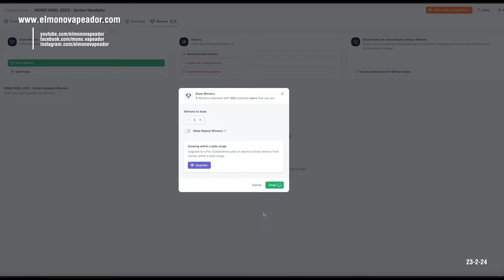HOY NO HAY VAPEMAIL... ¡pero hay SORTEO! + Madrid, Málaga ¿Y MÉXICO?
Puedes conseguir tu entrada para ver "Cómo Suecia dejó de fumar"

¡Feliz Vapeo!

Este canal es exclusivamente para fumadores y mayores de edad.
Aquí se muestran exclusivamente mis opiniones como usuario.